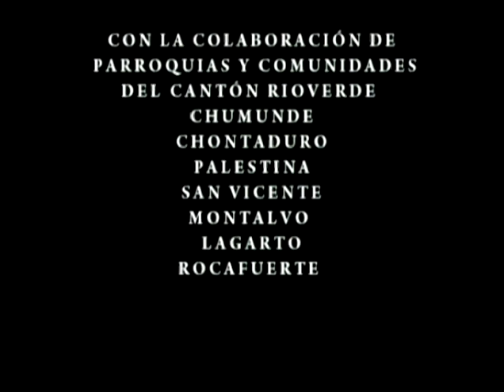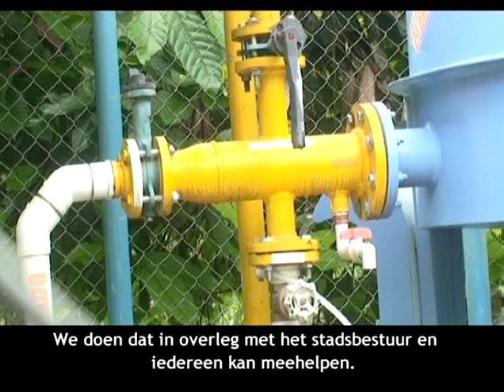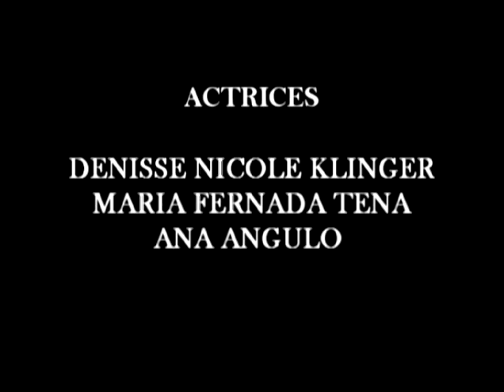Mi tierra Rio Verde (kortfilm uit Ecuador voor gemeente Berlare)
Rio Verde stelt zich voor in een kort filmpje (maart 2012). De inwoners en het bestuur danken Berlare uitgebreid voor de steun en tonen ook wat ze ter plaatse met het geld doen. 'Ma tierra Rio Verde' is een antwoord op 'De reis van Tover', de film die Berlare vorig jaar (juni 2011) draaide voor de inwoners van Rio Verde.